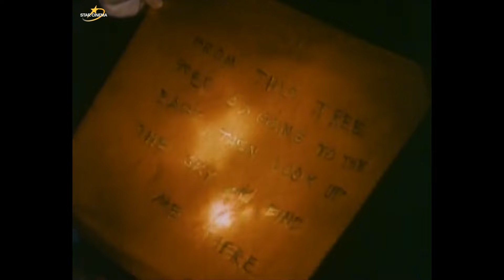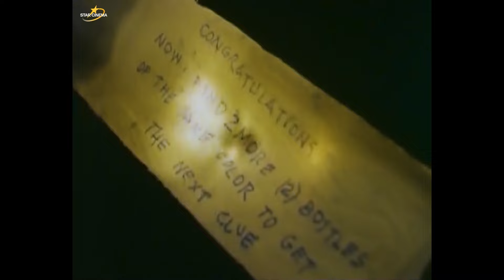'Mystrio: Uno... Dos... Tres Pilyos' FULL MOVIE Part 8 | Paolo Contis, Carlos Agassi